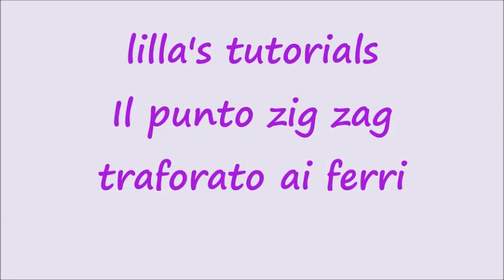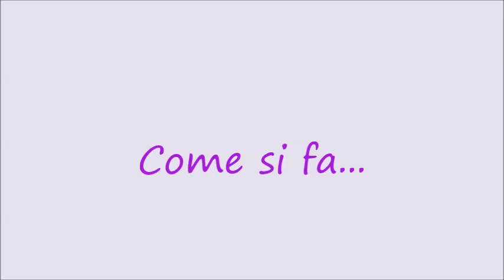lilla's tutorials: il punto zigzag traforato ai ferri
Trovate lo schema sul mio blog, nel post dedicato allo scaldacollo.